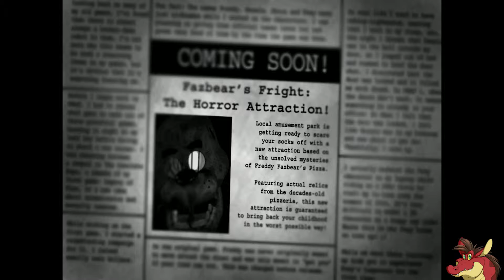First Night | A Dragon Plays Five Nights At Freddy's 3 #1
Decided to have the third game as my backup when I have trouble getting pass nights in the fourth game. That's what I get trying to take the series in short burst.

Note: Used the images I have of myself to try to make some sort of a simple web cam look. I need more images. ={X8D

2D Character Art commissioned from Duo Radon.